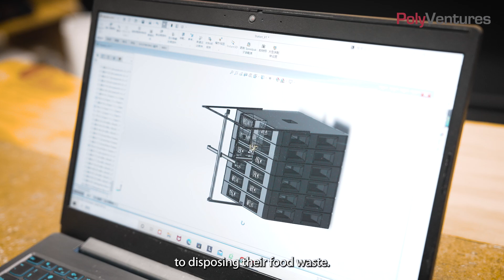Break the landfill cycle by a PolyU-supported start-up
Supported by PolyU's entrepreneurial programme, Ms Rosie CHAN, a graduate of the Polytechnic University School of Design, has established JAPJAP Zero Waste Limited (JAPJAP). JAPJAP uses bio-tech (black soldier flies) in a modular upcycled pallet system. By consuming various food waste, it reduces landfill reliance. The company advocates for sustainable living and collaborates with STEAM-based organizations to promote public awareness and education.

KTEO actively promotes innovative entrepreneurship education and provides various supports for PolyU's startups. JAPJAP has previously received funding from PolyU MicroFund and PolyU Angel Fund, which accelerated their business development and enhanced their market positioning. Besides this, Industrial Centre, The Hong Kong Polytechnic University - PolyU IC has been providing technical advice, fabrication, and prototyping workspace to further develop their ideas, enhancing their product's functionality and connectivity. KTEO and IC have been supporting and inviting start-ups to connect and exchange ideas with other project base users. JAPJAP and other project base users were invited to participate, showcasing and sharing their start-up ideas and products with the PolyU community.

理大設計學院畢業生陳文慧女士 (Rosie) 在理大創業計劃的支持下，創立了「為食櫃有限公司」(JAP JAP)。JAPJAP 利用生物技術 (黑水虻)，在模塊化的運輸卡板系統中發揮作用。 通過消化各種類型的廚餘，從而減少對堆填區的依賴。JAPJAP倡導可持續生活方式，並與以STEAM為基礎的機構合作進行公眾推廣和教育。

KTEO 積極推動創新創業發展，為理大初創企業提供各種支援。JAPJAP 曾獲理大微型基金及天使基金資助，讓他們的業務得以加速，使其市場定位更上一層樓。另外，理大工業中心亦為JAPJAP 提供技術諮詢服務、製造和原型設計工作空間，讓他們提高產品功能性和連通性。KTEO及理大工業中心持續支援理大初創，曾邀請Rosie與其他專案基地使用者交流初創經驗、聯繫和構想，向理大社群展示和分享他們的創業里程、心得及經驗。